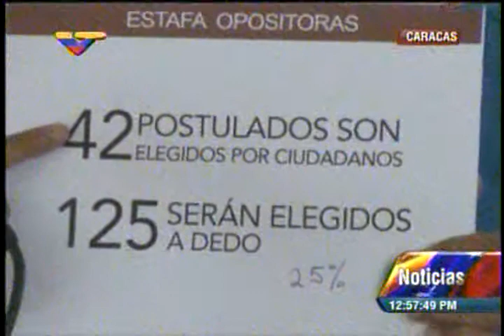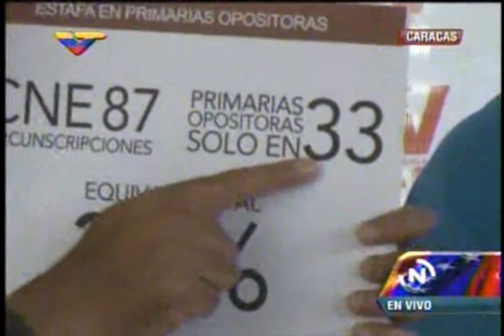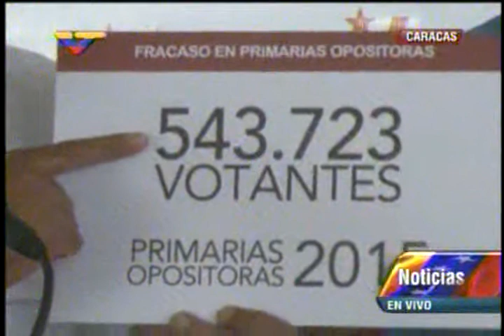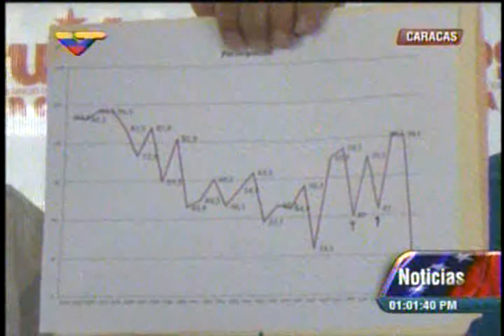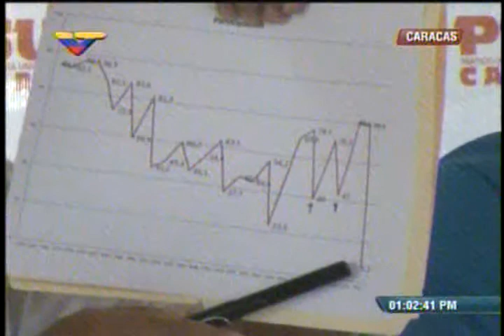Jorge Rodríguez: Las primarias de la oposición fueron un desierto